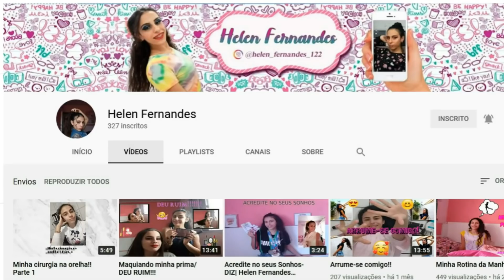Bonecos MARIA CLARA E JP | Melhores Vídeos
Melhores Vídeos com os Bonecos Maria Clara e JP 😀